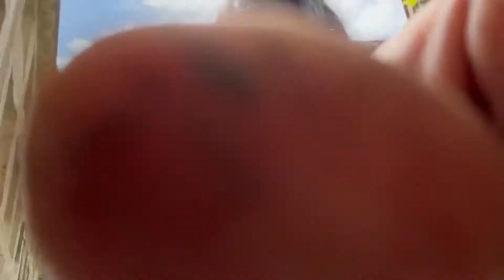Bunga2 yang indah saya 🌹🪴🍀